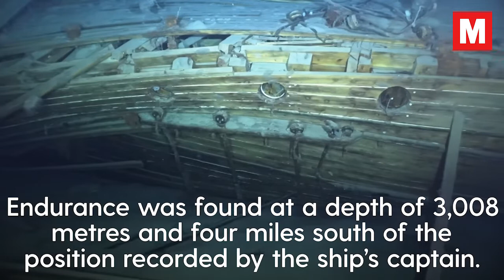Footage of Ernest Shackleton's Endurance shipwreck as 100 year old ship found in Antarctic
The mystery of Kildare man sir Ernest Shackleton's lost ship Endurance has finally been solved after its wreckage was found.

The ship, which had not been seen since it was crushed by ice and sank in the Weddell Sea in 1915, has been found off the coast of Antarctica after 107 years.

It comes after the Endurance22 Expedition set off from Cape Town, South Africa, last month on the 100th anniversary of Sir Ernest's death on a mission to locate it.

The well known Antarctic explorer was born in Kilkea, Co Kildare in 1874 and moved to Sydenham, south London with his family when he was ten.

Sir Ernest and his crew set out to achieve the first land crossing of Antarctica, but Endurance did not reach land and became trapped in dense pack ice, forcing the 28 men on board to eventually abandon ship, The Mirror reports.

Endurance was found at a depth of 3,008 metres and approximately four miles south of the position originally recorded by the ship's Captain Frank Worsley, the trust said.

Dr John Shears, the expedition leader, said: "The Endurance22 expedition has reached its goal. We have made polar history with the discovery of Endurance, and successfully completed the world's most challenging shipwreck search.

"In addition, we have undertaken important scientific research in a part of the world that directly affects the global climate and environment.

"We have also conducted an unprecedented educational outreach programme, with live broadcasting from on board, allowing new generations from around the world to engage with Endurance22 and become inspired by the amazing stories of polar exploration, and what human beings can achieve and the obstacles they can overcome when they work together."

Dan Snow, in a string of tweets, said nothing was retrieved from the wreck.

He said: "Endurance has been found. Discovered at 3,000 metres on 5 March 2022, 100 years to the day since Shackleton was buried.

"After weeks of searching Endurance was found within the search box conceived by Mensun Bound, only just over four miles south of the location at which its captain Frank Worsley calculated it had sunk. The entire team aboard Endurance22 are happy and a little exhausted!

"Nothing was touched on the wreck. Nothing retrieved. It was surveyed using the latest tools and its position confirmed. It is protected by the Antarctic Treaty. Nor did we wish to tamper with it."

The expedition's director of exploration said footage of Endurance showed it to be intact and "by far the finest wooden shipwreck" he has seen.

Mensun Bound said: "We are overwhelmed by our good fortune in having located and captured images of Endurance.

"This is by far the finest wooden shipwreck I have ever seen. It is upright, well proud of the seabed, intact, and in a brilliant state of preservation. You can even see 'Endurance' arced across the stern, directly below the taffrail.

"This is a milestone in polar history.

"However, it is not all about the past; we are bringing the story of Shackleton and Endurance to new audiences, and to the next generation, who will be entrusted with the essential safeguarding of our polar regions and our planet.

"We hope our discovery will engage young people and inspire them with the pioneering spirit, courage and fortitude of those who sailed Endurance to Antarctica.

"We pay tribute to the navigational skills of Captain Frank Worsley, the captain of the Endurance, whose detailed records were invaluable in our quest to locate the wreck.

"I would like to thank my colleagues of the Falklands Maritime Heritage Trust for enabling this extraordinary expedition to take place, as well as Saab for their technology, and the whole team of dedicated experts who have been involved in this monumental discovery."

- Search for Irish Mirror in the App Store if you're on iOs